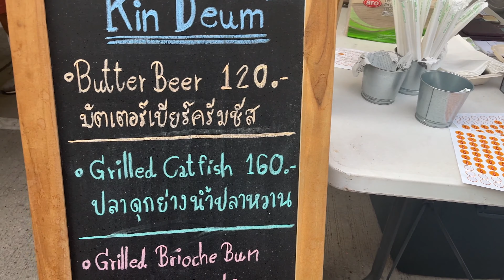Mad Face Food Week in Bangkok, Thailand 2022 // Bangkok Foodie Guide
Today we head to the Mad Face food week in Bangkok, Thailand 2022 as part of our Bangkok Foodie Guide. We love eating food around Bangkok and Thailand so this food festival in Bangkok was perfect. We also met the wonderful Mark Wiens - YouTuber and food expert in Thailand.